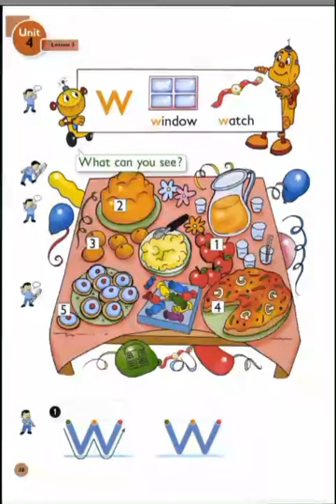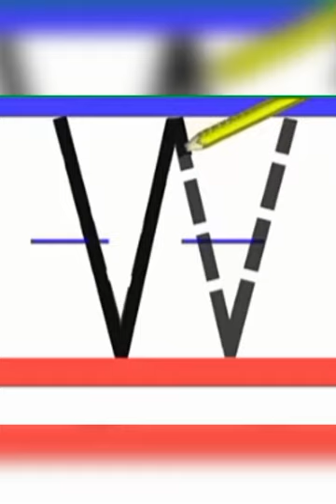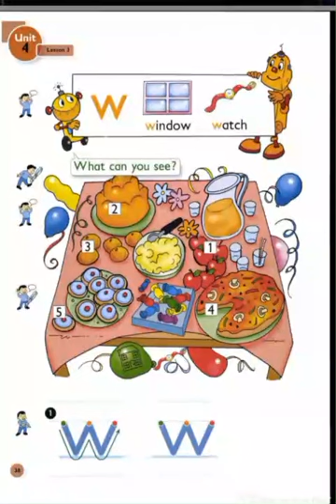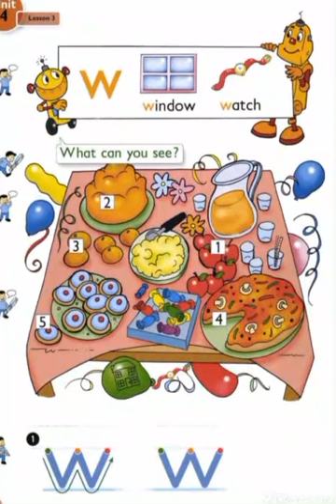الاول الابتدائي/ اللغة الانكليزية _ Unit4/Lesson3